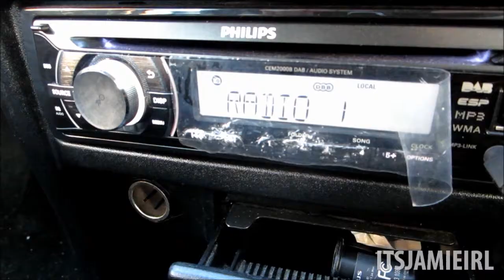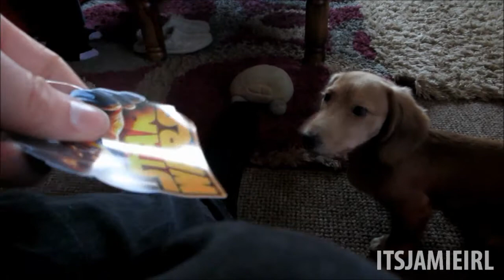AWESOME STAR WARS TEE! | ItsJamieIRL Daily Vlog #467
- Bought a pretty cool t-shirt on my mini shopping trip today. I went for a few things but didn't really get what I wanted. Spent a little bit of hard earned cash today so it was well worth it.